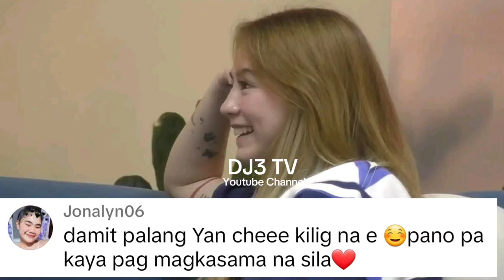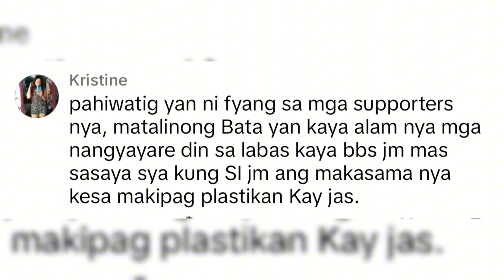FYANG MISS NA MISS NA SI JM!